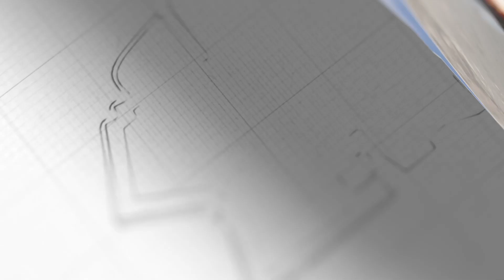起訴中國的理由荒唐至極，中方贈予菲律賓同等回擊，這回不慣了